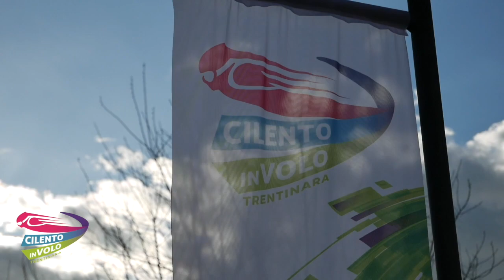26 gaetano e eugenio 10 04 23